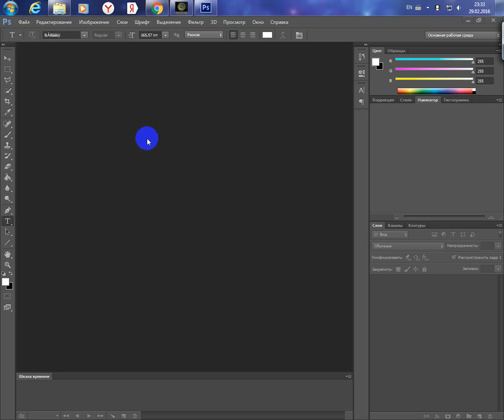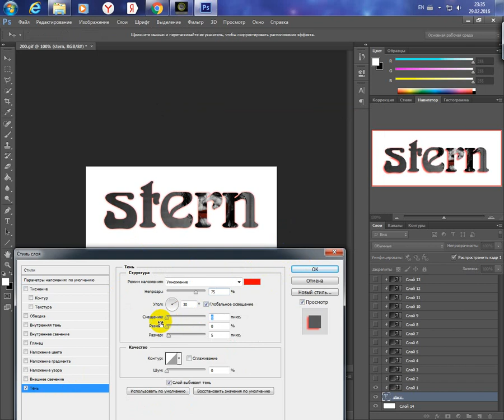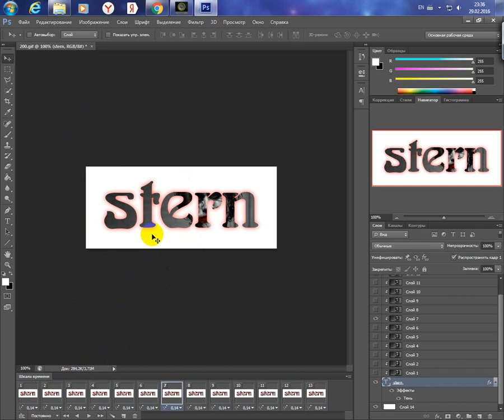как в фотошоп применить стиль слоя обтравочной маски ко всем слоям и кадрам анимации одновременно, без всяких заморочек